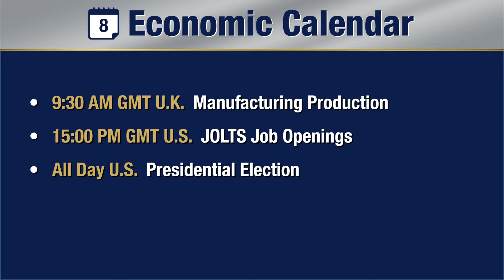Nov 8, Economic Calendar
Line up for daily events